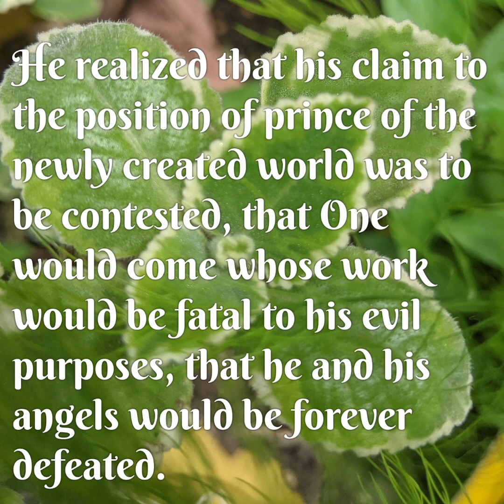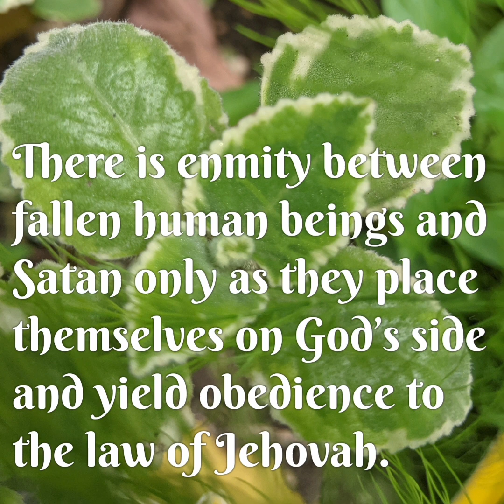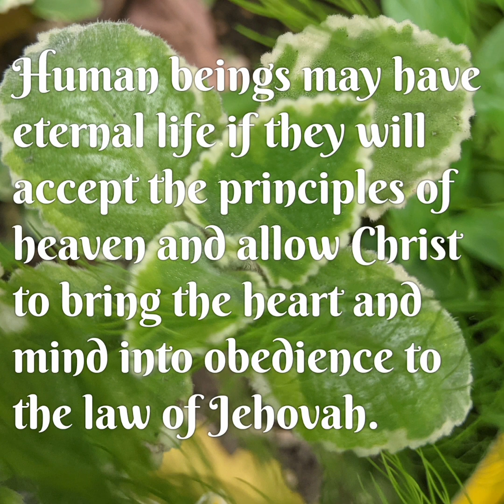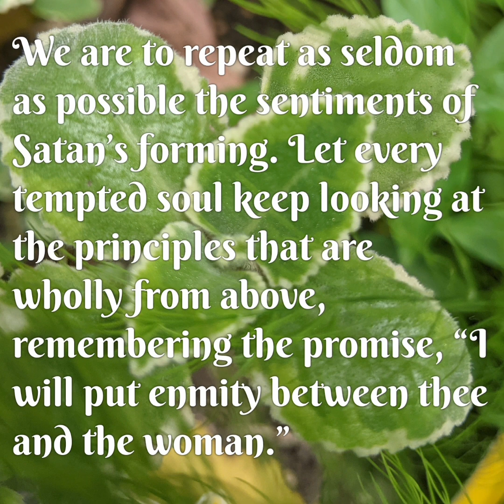From The Heart ❤ June 18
Song: Power In The Blood